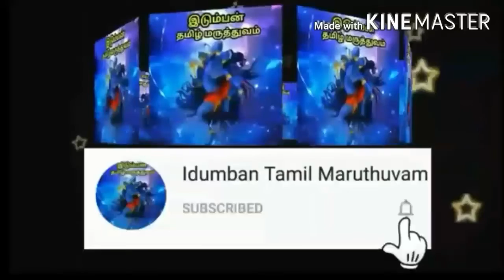Remedies for all types of women's White discharge problem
Velai paduthal erapada karanam
Velai paduthalai seriseiya kurippugal
Womens white discharge problem
Reason for white discharge , remedy
வெள்ளைப்படுதல் பெண்களுக்கு ஏற்பட காரணம்
எல்லா வகையான வெள்ளைப்படுத
லுக்கும் தீர்வு
பெண்களுக்கு ஏற்படும் வேட்டை குணமாக